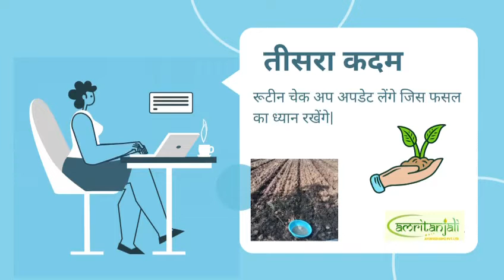Contract Farming Amritanjali Ayurved | 9799931200 | खेती के लिए जुड़े और कमाए 2 से 10 लाख सालाना।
Join us on a journey into the world of sustainable agriculture, where the use of organic fertilizers fosters a balance between nourishing our crops and preserving the environment. Explore the benefits of natural sources like compost, manure, bone meal, fish emulsion, and plant-based materials that enrich soil fertility without harmful chemicals. Learn how embracing organic fertilizers contributes to a healthier ecosystem and sustainable farming practices. 🌿🌎